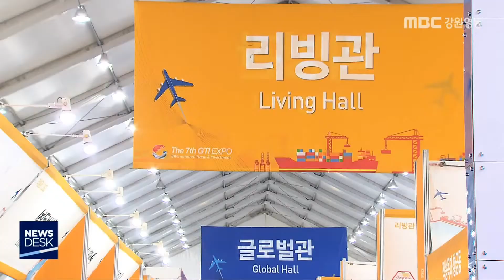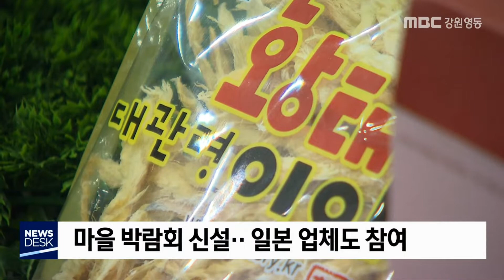[뉴스리포트] 제7회 신동북아시대 GTI 국제무역/투자박람회 개관 20191017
동북아 경제 교류의 장인
제7회 GTI 국제무역.투자박람회가
오늘(17) 개관했습니다.

 영서지역인 원주에서 처음 열리는
이번 행사는 600개 이상의 부스가 설치돼
역대 최대 규모로 치러집니다.